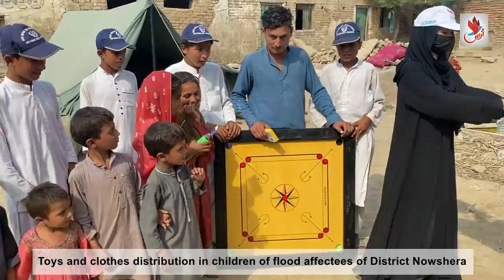TARS Foundation | Toys and Clothes Distribution in Children of Flood Affected Families of Nowshera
The floods in Pakistan due to Moonsoon rains in Aug-2022 have affected more than 30 Million People and thousands have lost their lives.

TARS Foundation, under its limited resources, started helping the flood-affected families in the shape of food packages, medicines, tents, cooked meal distribution and other types of support. Later on after 2 weeks of flood, TARS Foundation team started distribution of cash envelopes of Rs.30,000 in the flood affected families.

In this video, TARS Foundation donated various toys and clothes in the children of flood affected families in village Sanobar, District Nowshera of KPK Province Pakistan.